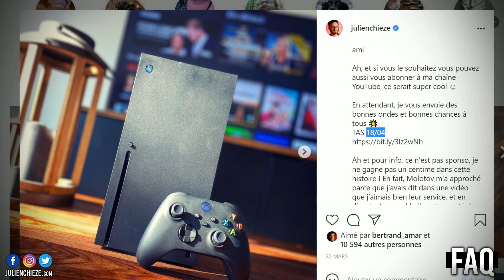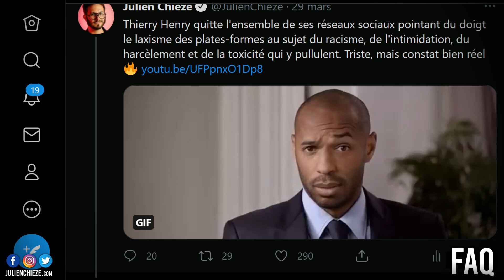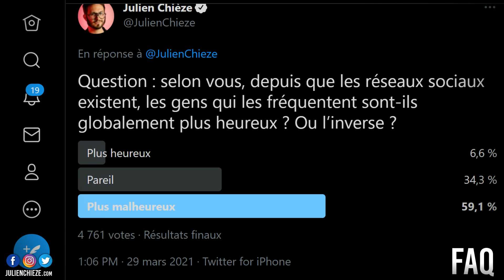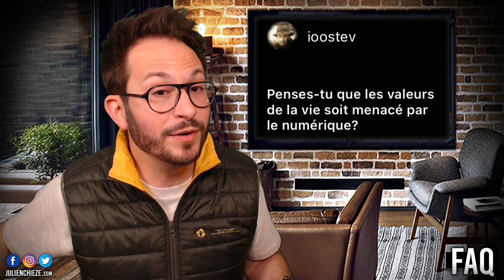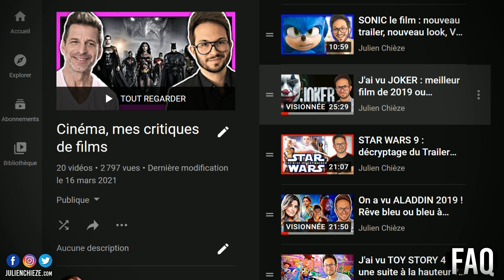Les réseaux sociaux rendent triste ? Le jeu vidéo physique bientôt fini ?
Comme tous les week-ends, je réponds à un MAX de vos questions ! Au menu : Le jeu physique va disparaître ?